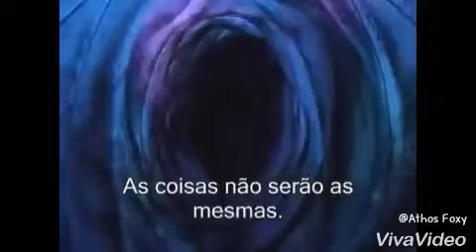Coraline música de créditos (Dublado PT-BR)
Coraline e a música secreta :D